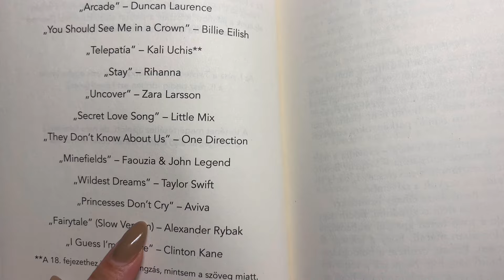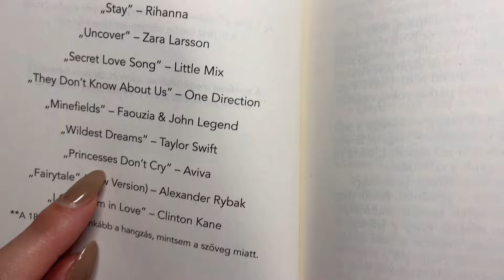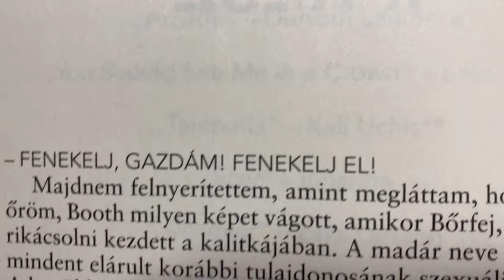Twisted Games közös olvasás Andival | BORKAREADS